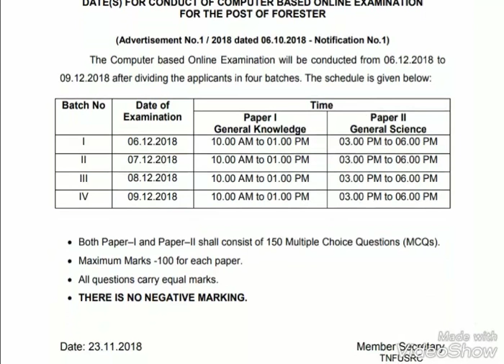New Date For Forester Exam